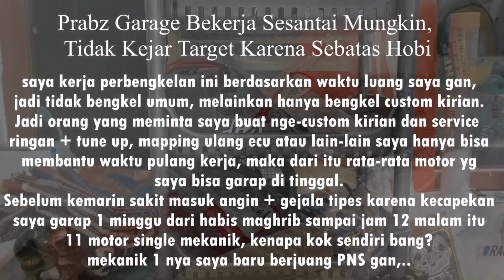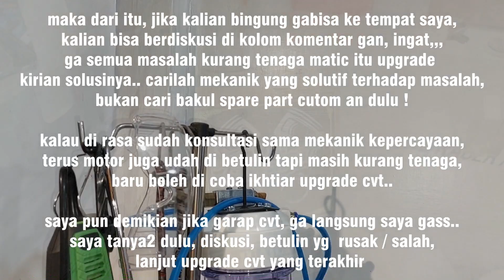⭐ Prabz Garage Seputar Kinerja, Tips, Solusi, Sambat ⭐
Bersama Prabz Garage membuat rungkad motor anda!
Tempat berkumpulnya para pecinta transportasi motor tanpa gigi.
Berbagi informasi dan sambatan hati user motor otomatis.
Bukan Ahli, tapi bagi-bagi percobaan sekaligus pengalaman kirian.

Saya akan memberikan tutorial berdasarkan pengalaman saya gan. Saya akan mengemasnya dalam sebuah vlog, hal ini saya tujukan untuk teman-teman semua agar dalam memodifikasi CVT itu benar-benar merasakan Upgrade CVT yang bermanfaat terlebih untuk harian. Bukan sebaliknya dimana Upgrade CVT malah berasa downgrade CVT,
Atau kalau mau bisa saya settingkan di workshop rumah saya Insyaallah Bisa, yang beralamat di:
C7GM+2G Tamanagung, Kabupaten Magelang, Jawa Tengah
namun saya tidak sepenuhnya buka bengkel gan, karena saya juga kerja kantoran lebih enak janjian dulu lewat instagram.